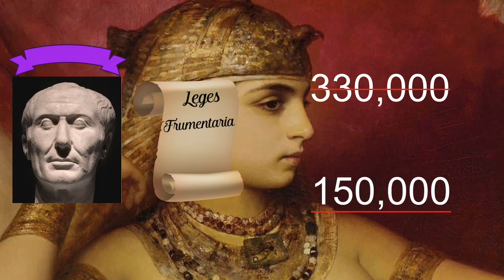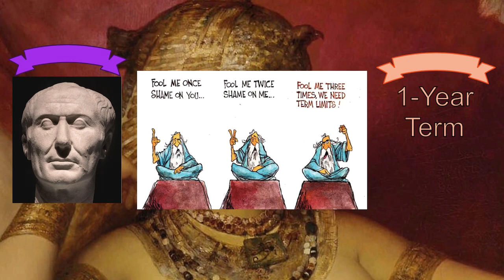46 - 45 BC | Caesar: Reform or Bureaucratic Tyranny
With the civil wars at an end, and Caesar’s Triumphs concluded, the Dictator, following in the footsteps of his predecessor, Lucius Cornelius Sulla, begins making constitutional changes to Rome’s government.  But, do these changes benefit Rome?  Or Caesar?